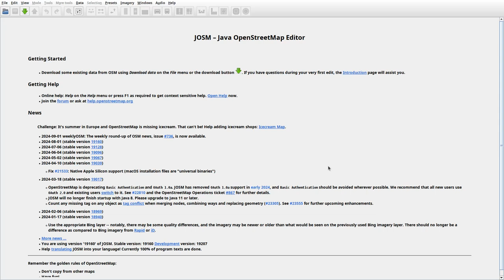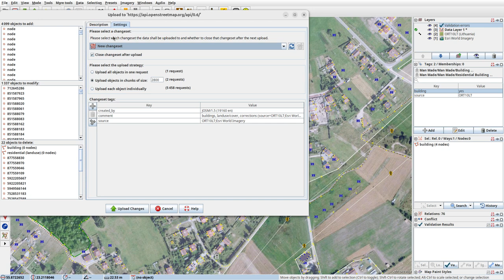JOSMrec1996 2024 09 03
Lithuania. Aukštelkė, Pailiai, Raizgiai, Visgirdai. Tracing buildings (mainly) in JOSM for openstreetmap.